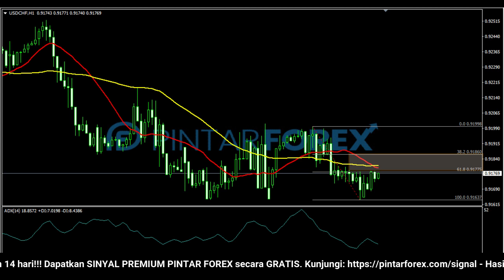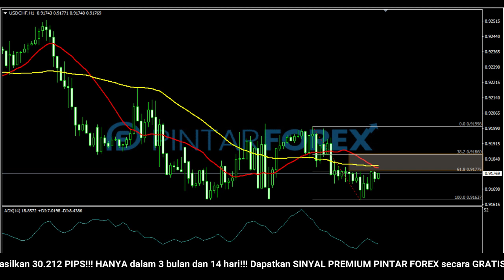🔴 LIVE: Analisa Forex Hari Ini 28 Desember 2021 USD-CHF Sedang Berkonsolidasi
"Analisa Forex Hari Ini 28 Desember 2021 USD-CHF Sedang Berkonsolidasi